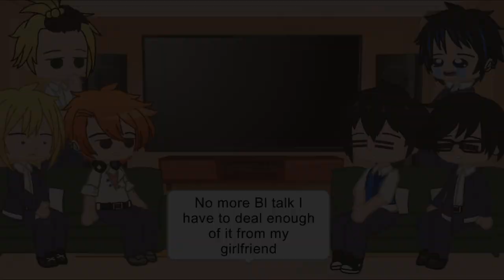Sasaki To Miyano Reacts To Kagihira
~Hey guys, Glad you made it to the desc!

⚠️𝐴𝑢𝑑𝑖𝑜 𝑤𝑖𝑙𝑙 𝑏𝑒 𝑑𝑒𝑙𝑒𝑡𝑒𝑑 𝑖𝑛 𝑡𝑤𝑜 𝑤𝑒𝑒𝑘𝑠 𝑑𝑢𝑒 𝑡𝑜 𝑐𝑜𝑝𝑦𝑟𝑖𝑔ℎ𝑡⚠️

He/They

^Apps Used^
-Tiktok (Clips)
-Instagram (Clips)
-Youtube (Clips)
-Kinemaster (Editor)

^Characters Used^

^Videos Used Links^
𝙷𝚒𝚛𝚊𝚗𝚘 𝙴𝚍𝚒𝚝𝚜
𝙴𝚍𝚒𝚝 𝟷
𝙺𝚊𝚐𝚒𝚞𝚛𝚊 𝚎𝚍𝚒𝚝𝚜
𝙴𝚍𝚒𝚝 𝟷
𝙺𝚊𝚐𝚒𝚑𝚒𝚛𝚊 𝚎𝚍𝚒𝚝𝚜
𝙴𝚍𝚒𝚝 𝟷